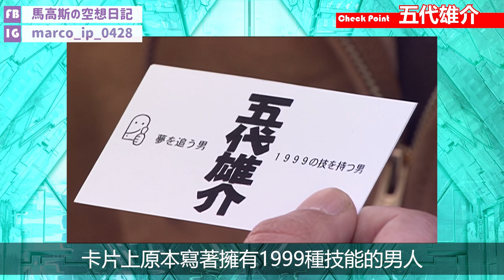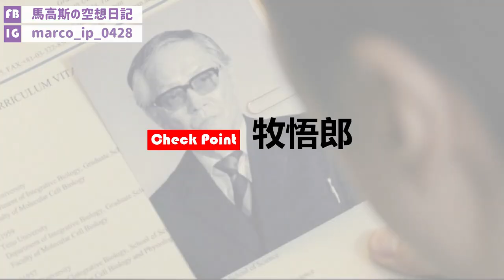【馬高斯TV】特攝界權威學府 城南大學同學會 仮面ライダー KAMEN RIDER 超人力霸王 Ultraman 假面騎士 東映蜘蛛俠 哥斯拉 哥吉拉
今次影片將會介紹一間特攝界權威學府，畢業生好多都係超級英雄，本鄉猛、高山我夢都係呢間大學的學生，就係「城南大學」！！！

10蚊飲支汽水又得，30蚊食碗龜靈膏清下熱又得